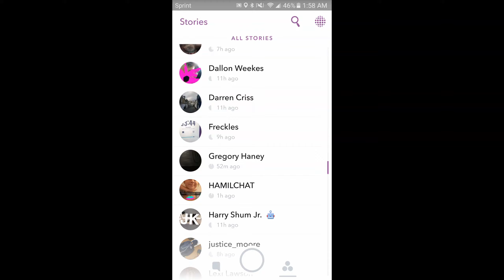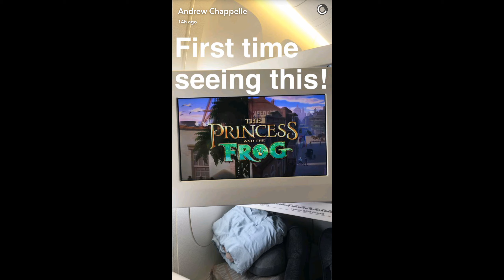Andrew Chappelle's Snapchat [8/22/16]